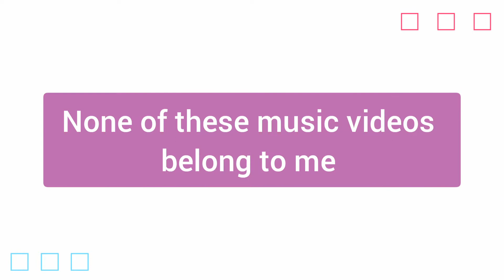Just Dance 2022 Fanmade songlist Part 1